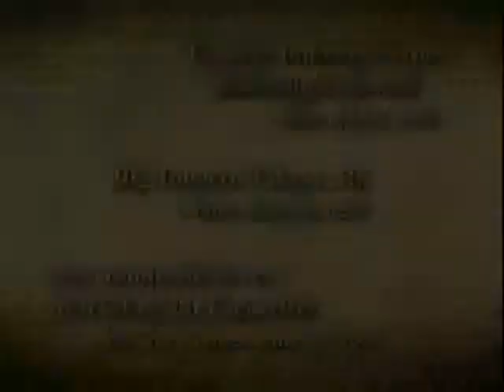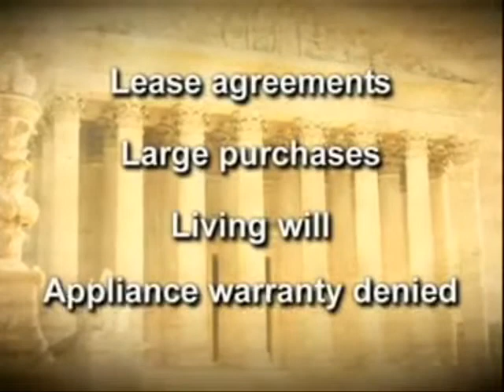justice for all 12 minutes.wmv